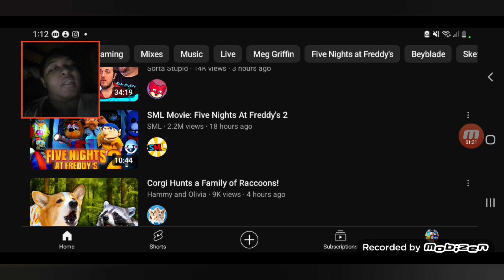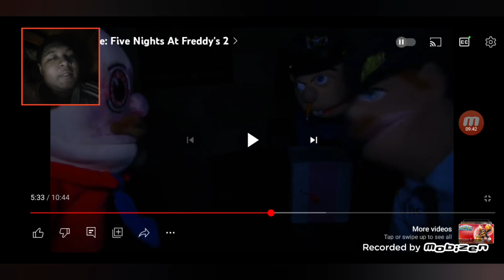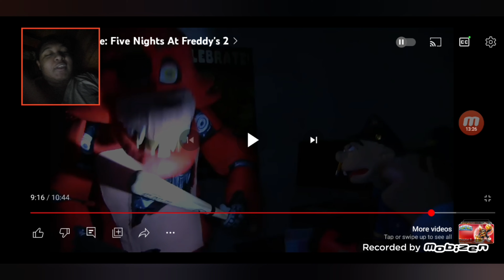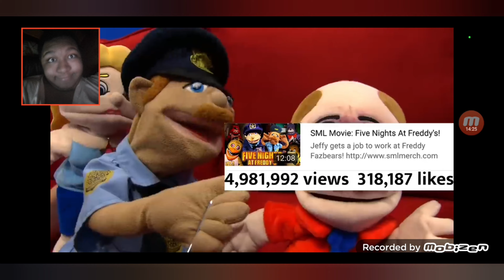SML Movie: Five Nights at Freddy's 2 Reaction